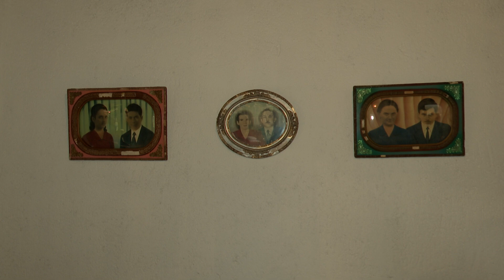Distrito Turístico de Pindobas, em Venda nova do Imigrante, recria casa italiana de 1898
Vivenciar a cultura italiana por meio de um circuito que passa pela história de 150 anos da imigração no Espírito Santo. Essa é a proposta do primeiro atrativo de experiência do complexo turístico de Pindobas, batizado de Casa Nostra, em Venda Nova do Imigrante. O espaço expositivo recria uma casa italiana, e permite aos visitantes uma imersão nos hábitos do dia a dia, crenças, festas e gastronomia.

Reportagem: Marcelle Altoé e Alex MIranda